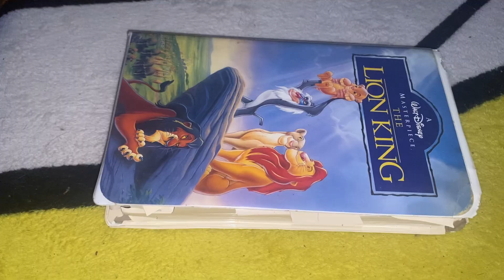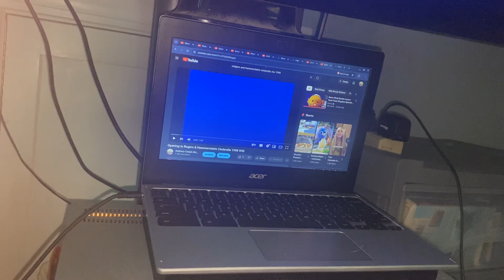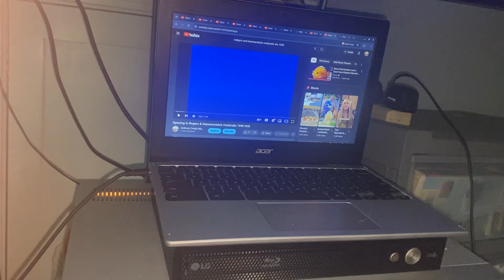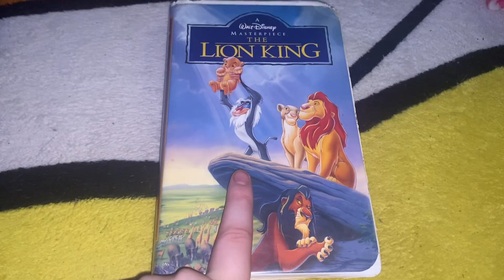Rewinding A VHS #96